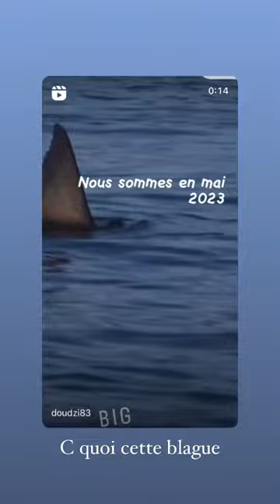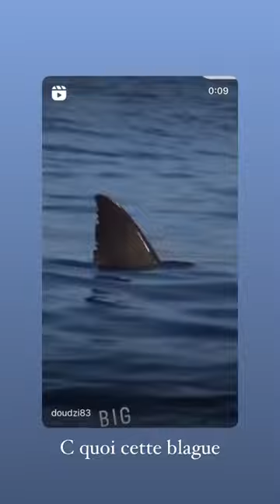CHARLOTTE BOB - 22 Mai 2023